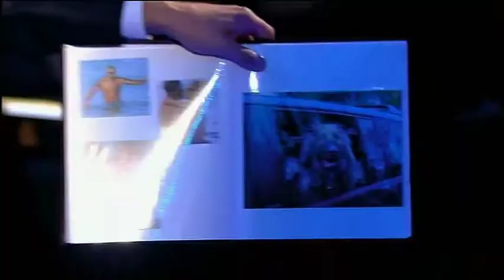Laurent Gerra & Régis Mailhot - L'album photo de Sarkozy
Avec Régis Mailhot dans le rôle de l'intervieweur, Laurent Gerra imite Nicolas Sarkozy qui montre son album photo personnel.
Extrait de "Laurent Gerra se permet tout" (2012).